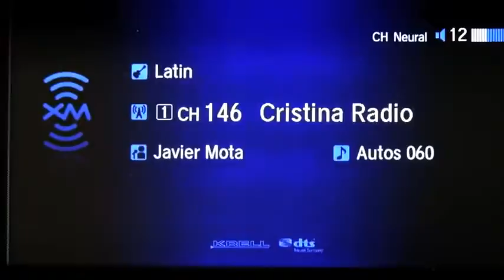Autos 0 60 General Motors new phone applications